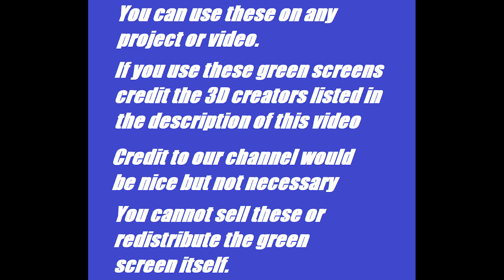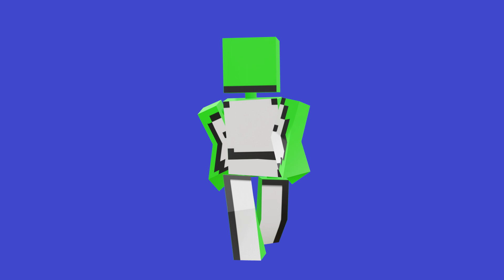Dream Minecraft Green Screens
Dream Minecraft

Minecraft Speedrunner VS 4 Hunters GRAND FINALE
Minecraft Speedrunner VS 4 Hunters FINALE REMATCH
Minecraft Speedrunner VS 4 Hunters FINALE
I See a Dreamer (Dream Team Original Song)
Dream Animation ♪ "Modded Griefers" - A Minecraft Animated Music Video
Minecraft Speedrunner VS 3 Hunters GRAND FINALE
Minecraft Speedrunner VS 4 Hunters REMATCH
Minecraft Survivalist VS 3 Hitmen